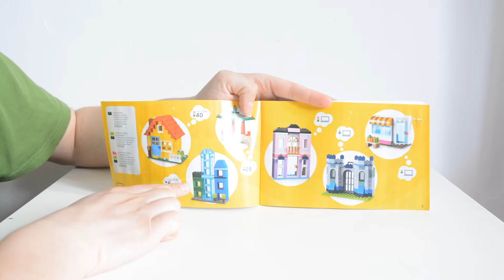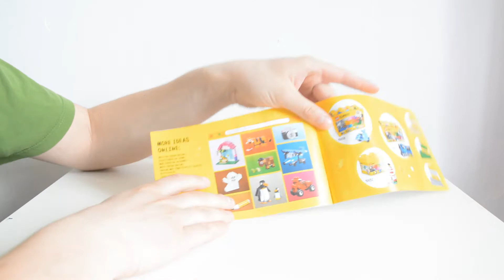Recenzja LEGO CLASSIC 10703 - Zestaw kreatywnego konstruktora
W dzisiejszym odcinku recenzuję zestaw który odmienił moje życie ;)
LEGO CLASSIC
Zestaw kreatywnego konstruktora